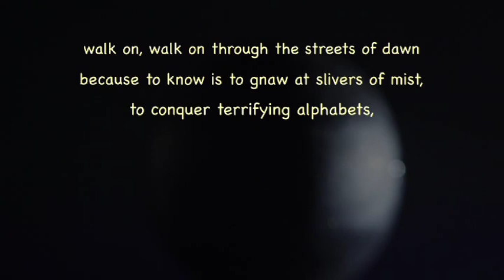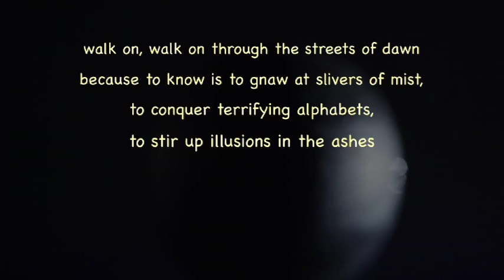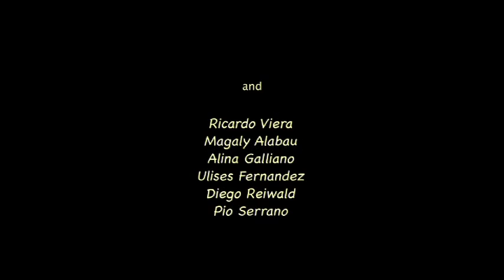Gladys Triana - In Solitude (En Soledad), 2011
Concept, Art, Production, and Direction: Gladys Triana
Cinematography: James Carman
Editing: Gladys Triana and James Carman
Text: José Triana - "Ejercicios para después de la Siesta"